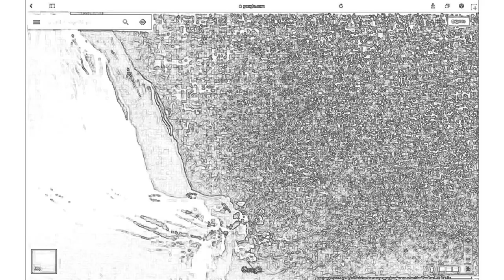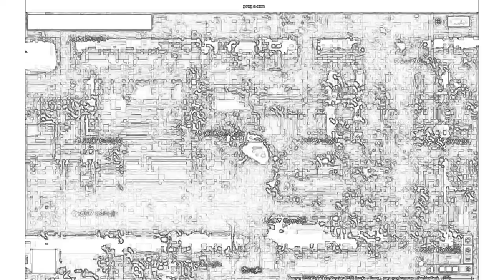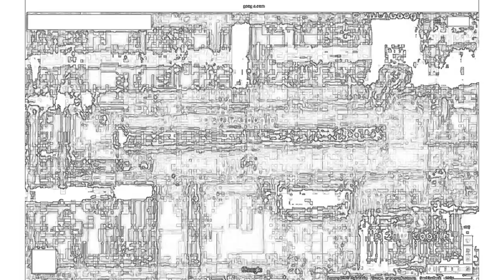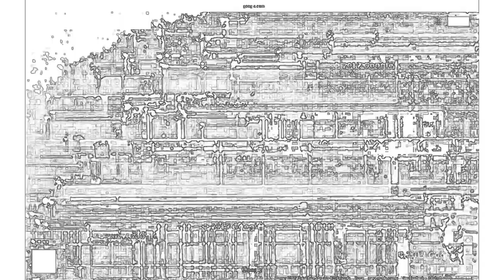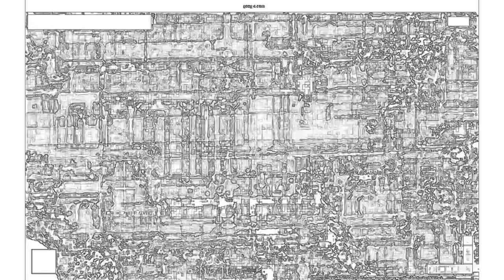quantum fields - Koerner Rock Antarctica (enhanced)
See more in Plasma in Antarctica 1-19, Gravity Waves Discovered - Antarctica, Plasma Waves Flow Over Antarctica Landscape, Gravity waves rip across the land - Antarctica, Plasma Waves Form Repeating Fields and Filaments - Antarctica and Earth Spirits of Antarctica.